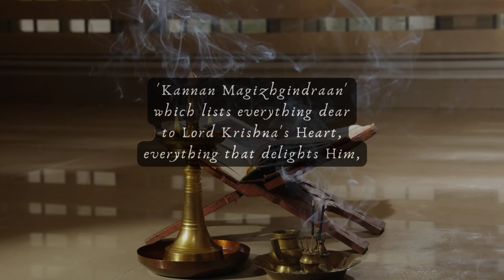Srimad Bhagavatam | Kannan Magizhgindraan | Gopa Kuteeram Production | Team Oman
Sri Swamiji would often say 'Pleasing Krishna is pleasing Totality.' When God is pleased, the entire universe conspires to bless us with our heart's desires.

And Sri Swamiji makes it easy for us, like He does through every Madhurageetham, to understand what pleases Krishna the most by listing those easy, simple things for us in His kirtan 'Kannan Magizhgindraan'
Students of our Gopa Kuteeram Heritage School, under the Divine Guidance of Sri Swamiji and able mentoring by our faculty have been initiated and guided with a lot of care into the path of Bhagavata Dharma. And they know fully well what it takes to give joy to our Beloved Lord.

In this series, we will have weekly video launches by students of different Gopa Kuteeram centres on everything that pleases Krishna. These are done by our little ones, who are not only taught classroom lessons, but are also encouraged to express their creativity technologically in today's digital world.

The fourth video in this series is by Team Oman - Veda Geetham.